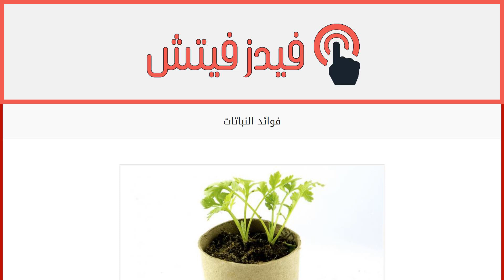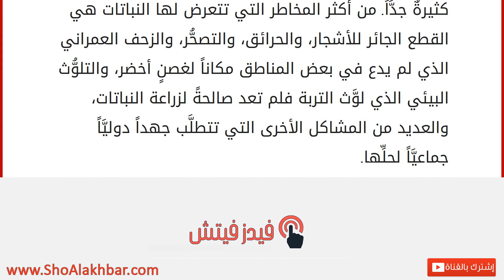فوائد النباتات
النباتات
تُعرَّف النباتات على أنَّها واحدةٌ من المجموعات الرئيسية من مجموعات الكائنات الحيَّة التي تعيش وتنمو على سطح الكرة الأرضية، وتتضمّن النباتات العديد من الأنواع منها: النباتات العشبية، والأشجار، والحشائش، والشجيرات، والعديد من الأنواع الأخرى. بناءً على دراساتٍ أجريت في عام 2011 ميلادية، فقد تمَّ التوصل إلى أنَّ أنواع النباتات التي تعيش وتنمو على سطح الكرة الأرضية يقدَّر تقريباً بنحو 8 ملايين و700 ألف نوع تقريباً. تتميَّز النباتات بالعديد من المزايا، فهي تصنع غذاءها بنفسها، ومن هنا فقد كانت النباتات العنصر الأهم من عناصر الغذاء في الطبيعة، وذلك نظراً إلى كونها تستطيع تزويد نفسها وتزويد باقي أنواع الكائنات الحيَّة بالغذاء. فوائد وأهميَّة النباتات
للنباتات فوائد عديدةٌ لا تُعدُّ ولا تُحصى، فمن أبرز وأهمِّ فوائد النباتات ما يلي: تعتبر النباتات من أهمِّ المصادر الغذائيَّة للكائنات على وج